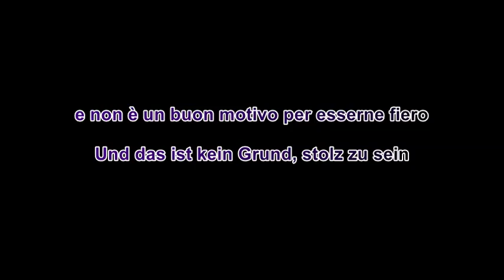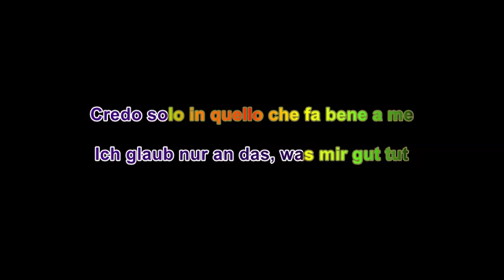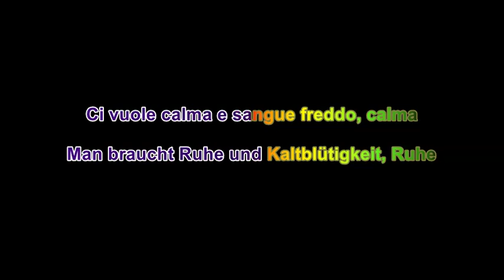Luca Dirisio - Calma e sangue freddo with lyrics on screen + Auf Deutch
艺术家/Artist: Luca Dirisio
歌/Name of the Song：Calma e sangue freddo

This is a fan video. I do not hold any copyrights of the music by artist listed that I used in this video. All of them belong to their respective artists, record labels, TV or Movie Corporations. The only thing I take credit for is compiling this video and how it is displayed with karaoke lyrics. This music video is made for entertainment and non profit purposes - and to inspire new viewers and purchasers for these excellent songs.